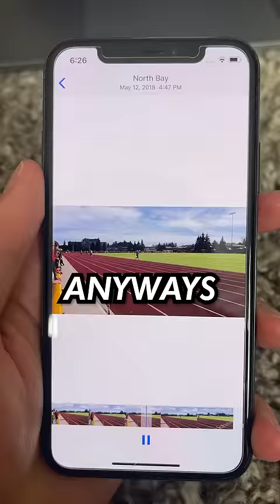I WENT ONTO MY 5 YEAR OLD IPHONE TO EXPOSE MYSELF📱